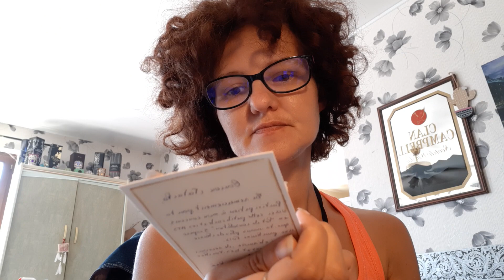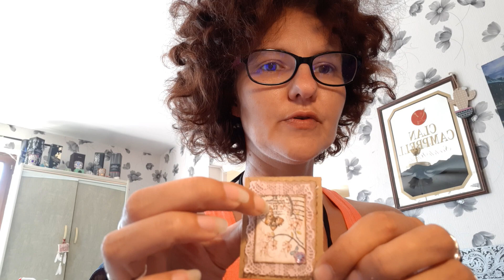Bal de Soisicscrap